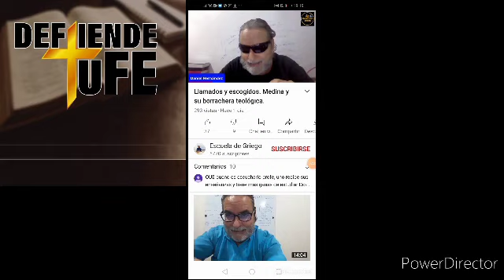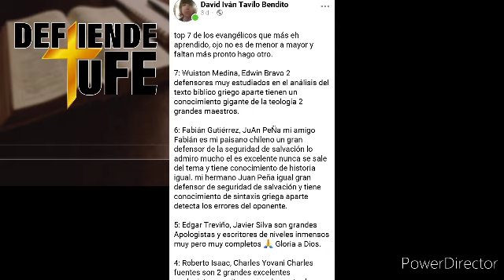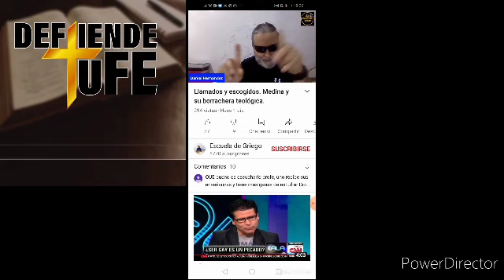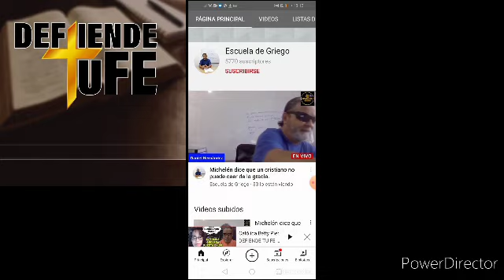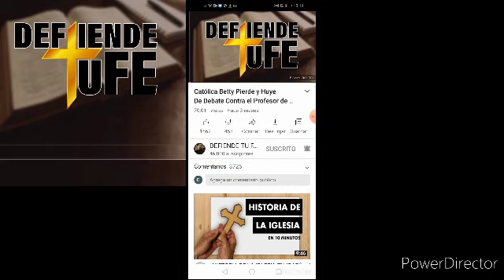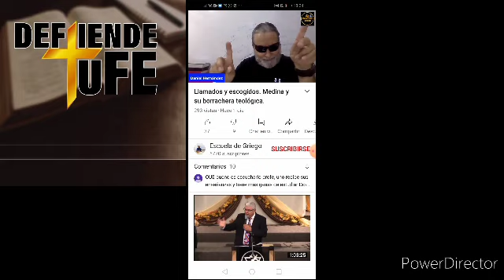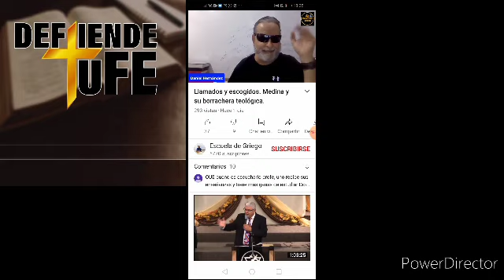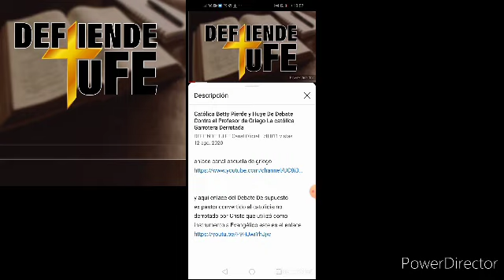Desmintiendo a Escuela de Griego Daniel Hernández Desenmascarado no eh ganado dinero con tu video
David Iván Desenmascara Las mentiras De Daniel Hernández.